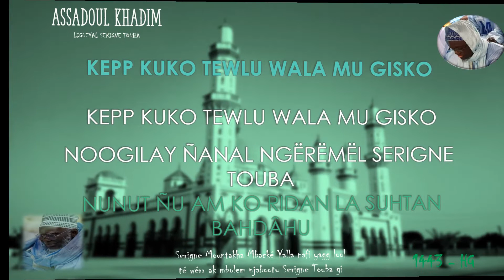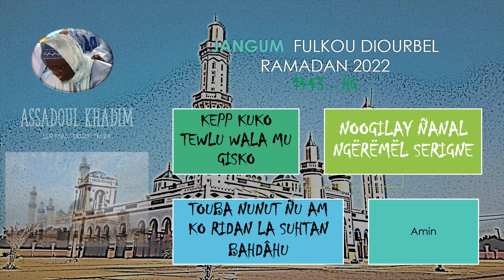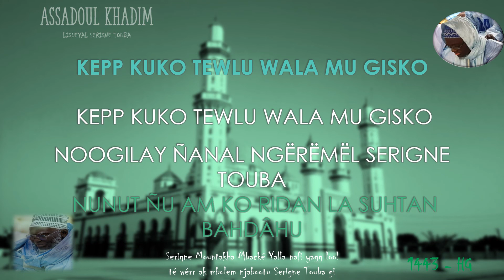JANGUM FULKU DIOURBEL RAMADAN 2022 J5 XACC 1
Amin!